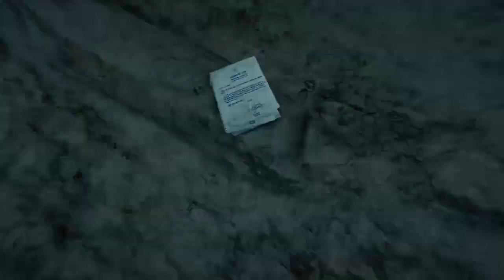Far Cry 4 Walkthrough Episode #22 - DON'T LOOK DOWN